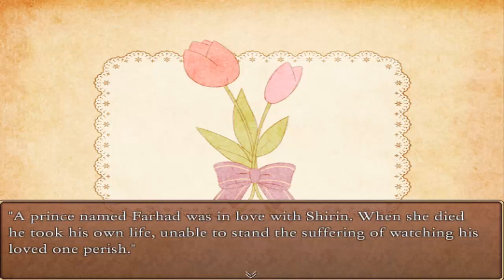Aria's Story (part 5)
The language of flowers is fascinating!

Aria's Story was developed by Lydia. You can download it for free here!